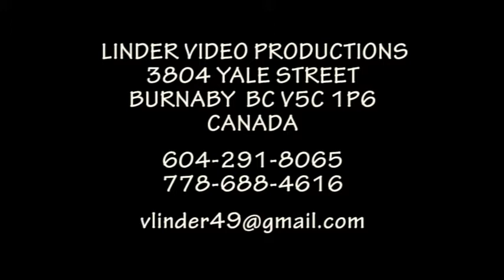20131020 JURAJ KUBANKA 85 PODPOLIANSKA MLAD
JURAJ KUBÁNKA Tanečný progtam pri príležitosti 85. narodenín